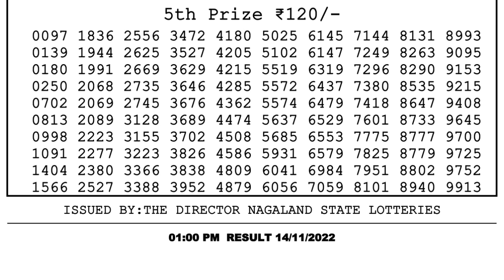Dear Lottery Sambad 1pm today 14.11.22 Nagaland State Lottery Result